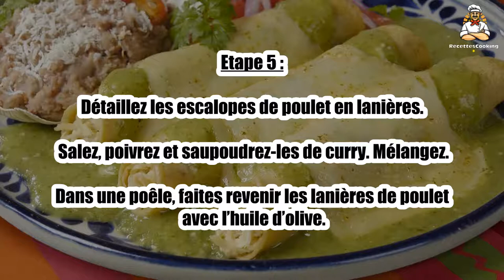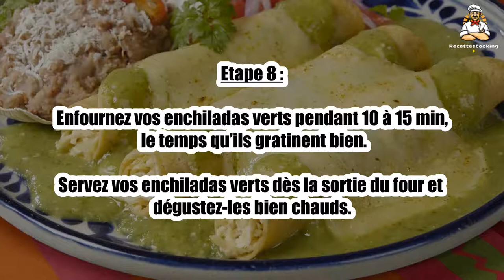Recette : Enchiladas verts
Bonjour à tous, aujourd’hui recettescooking.com vous présente la recette suivante : Enchiladas verts

TEMPS TOTAL : 60 min
Préparation : 30 min
Cuisson : 30 min

Ingrédients :

POUR LA SAUCE :

½ oignon
1 gousse d’ail
5 tomates vertes
2 piments verts
2 c. à soupe d’huile d’olive
sel fin et poivre noir du moulin

POUR LES ENCHILADAS :

300 g de crème fraîche
400 g d’escalopes de poulet
200 g de fromage râpé (cheddar, mimolette ou gruyère)
16 tortillas de maïs
1 c. à soupe d’huile d’olive
1 c. à café de curry

Etape 1 : Préchauffez votre four à th.6 (180°C).

Egrainez et hachez finement les piments verts.

Etape 2 : Epluchez et émincez le demi-oignon et la gousse d’ail.

Concassez grossièrement les tomates.

Etape 3 : Dans une casserole, faites revenir l’oignon et l’ail émincés avec l’huile d’olive.

Une fois qu’ils commencent à dorer, ajoutez les piments hachés. Laissez mijoter 2 min.

Etape 4 : Ajoutez ensuite les tomates concassées, salez et poivrez à votre convenance.

Laissez mijoter 10 à 15 min à feu doux en remuant de temps en temps. Mixez le tout et réservez.

Etape 5 : Détaillez les escalopes de poulet en lanières. Salez, poivrez et saupoudrez-les de curry. Mélangez.

Dans une poêle, faites revenir les lanières de poulet avec l’huile d’olive.

Etape 6 : Lorsque les aiguillettes de poulet sont bien saisies, ajoutez la crème fraîche et la moitié de la sauce aux tomates vertes. Laissez mijoter 2 min à feu doux.

Farcissez alors chaque tortilla avec la préparation et enroulez-les.

Etape 7 : Placez vos enchiladas verts dans un plat à gratin. Recouvrez-les avec le reste de sauce aux tomates vertes.

Terminez la préparation de vos enchiladas verts en saupoudrant du fromage râpé par-dessus.

Etape 8 : Enfournez vos enchiladas verts pendant 10 à 15 min, le temps qu’ils gratinent bien.

Servez vos enchiladas verts dès la sortie du four et dégustez-les bien chauds.

00:00 Recette : Enchiladas verts
00:20 Informations sur le temps de cuisson
00:32 Ingrédients
00:46 Etape 1 : Enchiladas verts
01:00 Etape 2 : Enchiladas verts
01:16 Etape 3 : Enchiladas verts
01:29 Etape 4 : Enchiladas verts
01:43 Etape 5 : Enchiladas verts
01:58 Etape 6 : Enchiladas verts
02:12 Etape 7 : Enchiladas verts
02:25 Etape 8 : Enchiladas verts